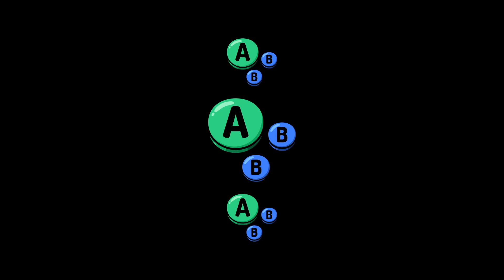MNS # 40 | Interstellar (Luigi) vs MRW (Incineroar) | Losers Quarters | SSBU Smash Ultimate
Interstellar vs MRW